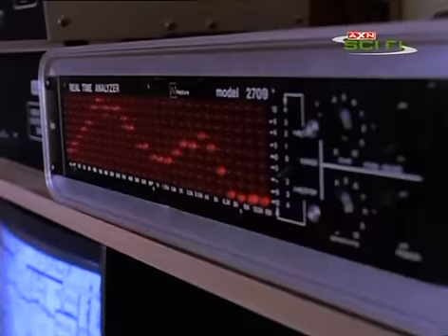Czynnik PSI 1x15 [5/5] (Lektor PL)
Pierwsza seria serialu "PSI Factor" :P.